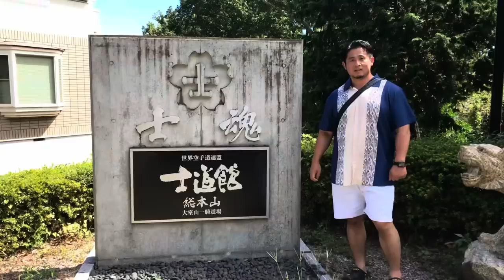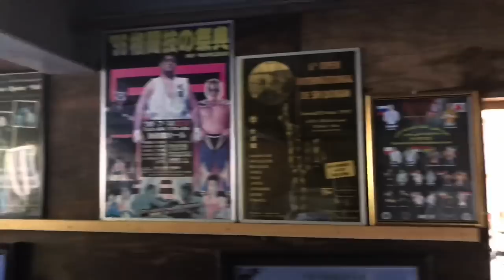【伝説の猛虎】いよいよ最終局面か！？士道館 添野義二総帥が小島問題をぶった斬り！▼驚愕の新事実発覚！◯◯がないから市長に頼んで◯◯くれ！？Kの呆れた要求とは？等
士道館総本山にて添野義二総帥にロングインタビュー！

【伝説の猛虎】士道館 添野義二総帥から見せていただいた超秘蔵写真に驚いた！▼G馬場さんや二代目タイガーマスク、山口百恵さんや葉月里緒奈さんなど超お宝写真&マル秘エピソードを大公開！

【衝撃映像】剣山で拳を大根おろしの様にガリガリッ！拳を武器化する驚愕の部位鍛錬！士道館 大久保館長の部位鍛錬が想像以上にヤバすぎた…

【日豪国際交流大会】士道館 添野義二総帥や大久保義家館長など先生方と色んな事お話しました！▼国際試合で気になった選手に突撃インタビュー！等

【超人追求への道！全身を武器化】大久保館長に部位鍛錬を教わったらヤバ過ぎた…！▼試割り用じゃない！建築現場用の本物のブロックは素手で割れるのか！？▼3ヶ月で割れなかったら丸坊主！？

【速報】小島裁判が遂に始まりました▼極真甚平を着て本人は来たのか？▼またか⁉︎裁判所に平然と嘘をつく神経に唖然▼無理矢理過ぎる言い訳答弁書など本日の裁判を最速で速報！

【後編】小島一志の元側近に真実を聞いてみた▼誹謗中傷や悪口は本心から言っていた▼一撃会や裏サバキとは▼本が売れなくて困窮！頻繁に止まっていた電気▼13人の顧問弁護士の正体▼ミスターWとは？

【謝罪に来た小島一志の元最側近】川島史靖氏が小島一志の真実を語る！▼海外出張は嘘！家で寝てた▼櫻田水月は実在する？横領罪にされたマノア▼リアル統合失調症？小島夫人からも意味不明なLINEなど

【新間会長&添野総帥】昭和格闘史に残る事件の裏側とは？▼猪木さんと梶原先生、ユセフ・トルコさんについて▼小島問題について質問▼デタラメを書いて作家と呼べるのか？▼決闘を申し込まれた？

【アントニオ猪木監禁事件】昭和格闘史最大の闇に迫る！あの事件の当事者達が語る真実とは⁉︎今まで誰にも語られなかった裏話も完全公開！【猪木ウィリー戦】

【猛虎！添野義二総帥編vol.2】▼猪木さんはケンカが強い▼寛水流は生かして帰さない▼散弾銃や猟刀で武装した150人を率いて乗り込んだ猪木vsウィリー戦の真実▼猪木監禁事件の真相とは？

kazushimiyamotokazushigumi